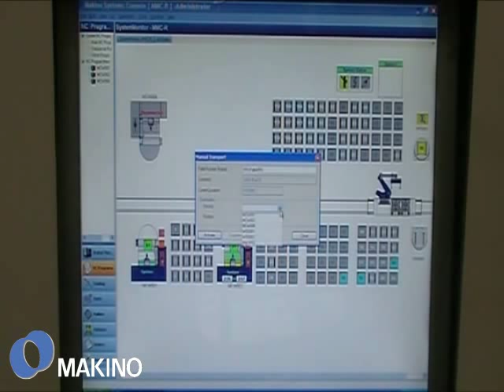MAS-A5 Cell Control System Program Management of an MMC-R Fixture Plate Distribution System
Makino's MMC-R provides accurate and repeatable automated fixture plate distribution in 4- and 5-axis horizontal machining centers. This highly flexible robotic automation system offers customizable configurations for simple shop floor integration and improved utilization of capital assets.

This video recorded at Chicopee Manufacturing in Kitchener, ON shows a customized MMC-R system integrated with two Makino a81M horizontal machining centers. The simple and intuitive MAS-A5 cell control system seen at the beginning of the video provides fast, user-friendly program management, perfectly suited for Chicopee's high product mix, low volume titanium part production runs. This cellular system has enabled the company to operate more efficiently by increasing spindle utilization and reducing setup times through accurate and reliable automatic machine loading, unloading and part storage.